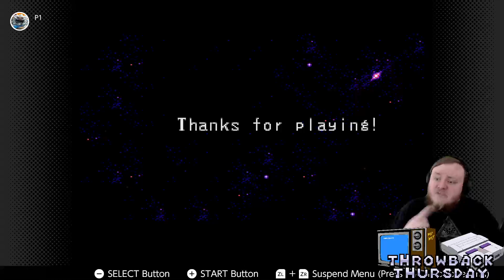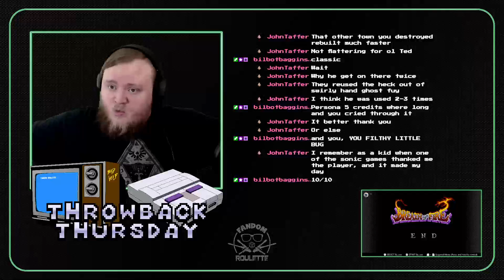Breath of Fire Finale!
Before the internet apocalypse we completed Breath of Fire. Watch as we tackle the last few remaining foes before the final boss!